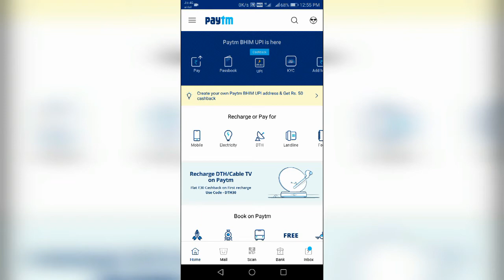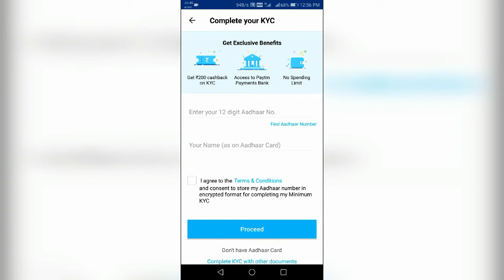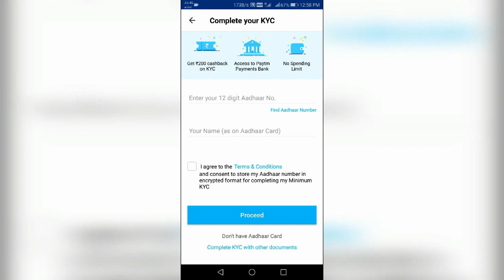How to get paytm debit card physically | How to open paytm payments bank account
know about How to get paytm debit card physically and How to open paytm payments bank account